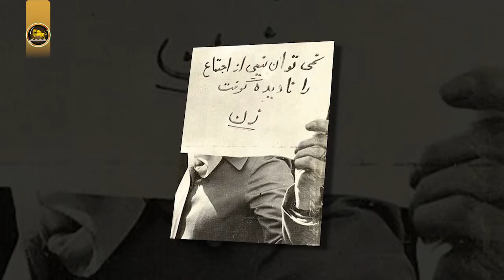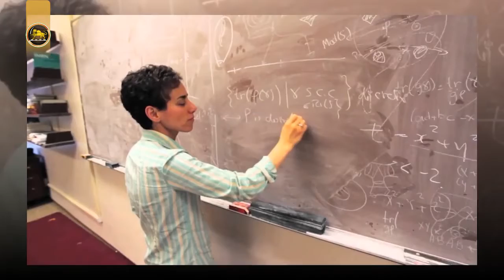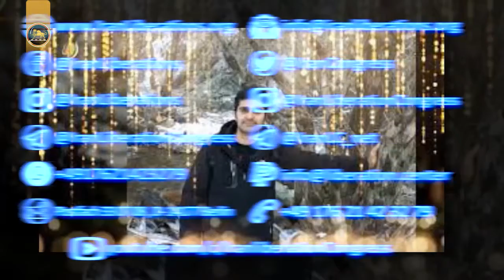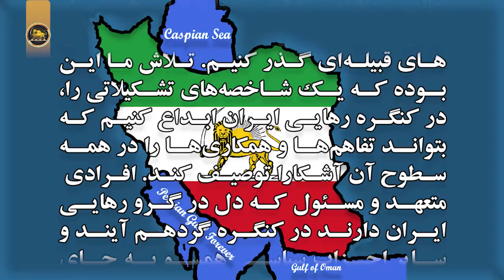سیمای کنگره رهایی ایران پنجشنبه دهم مارس ۲۰۲۲ برابر با ۱۹ اسفند ۱۴۰۰